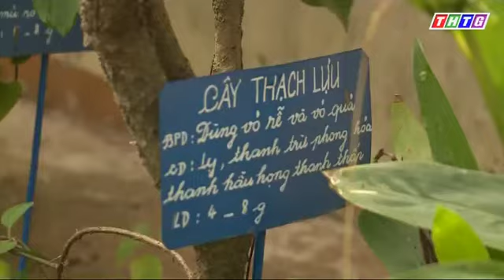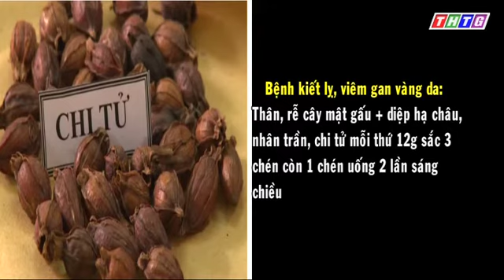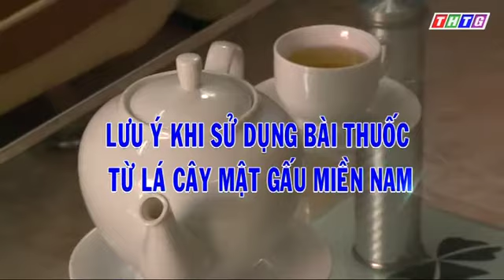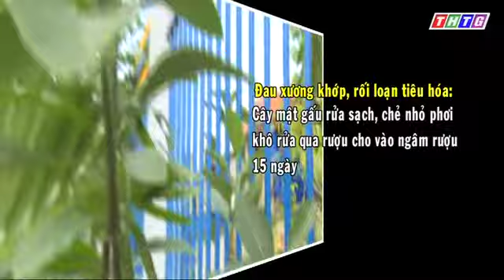Vị thuốc quanh ta “Cây lựu – Lá cây mật gấu”